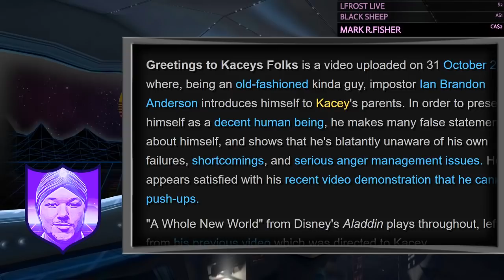Chris Chan | Meeting the Girlfriend's Parents | BasedShaman Review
In this BasedShaman review, we learn the history of Chris Chan aka Christian Weston Chandler,  the content creator known for his Sonichu series, life sagas and numerous videos.
Each saga of Chris Chan's life has a story behind it. There is even an official documentary about Chris Chan called Chris Chan A Comprehensive History which I highly reccomend.
The story of Chris Chan and their history on the internet is very interesting and Chris Chan has gained a worldwide audience.

💻 MY GEAR 💻
Products I Use & Recommend